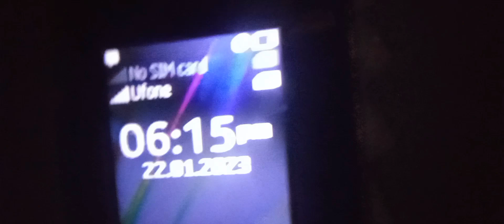Living in the mini jail for 1 hour @Maiz Shahid vlogs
@Maiz Shahid vlogs